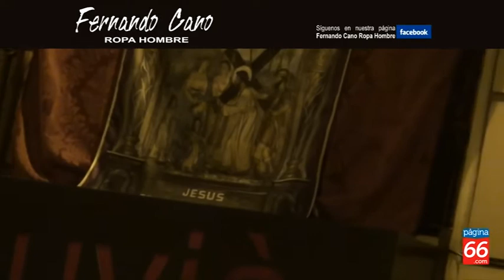20130327 Via Crucis 2013